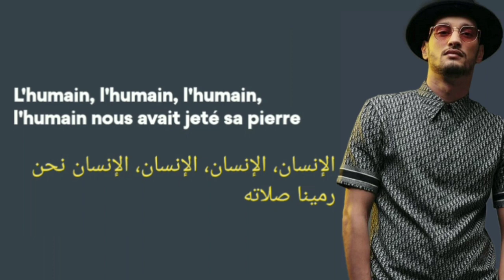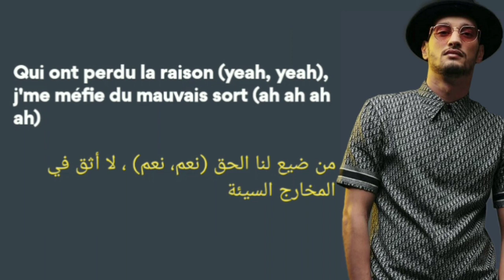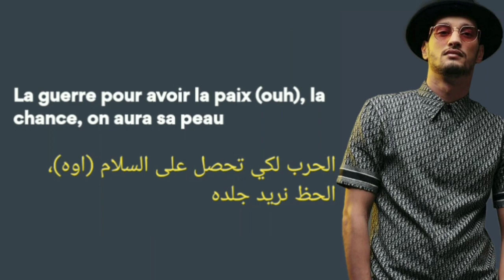Soolking. Corbeau [مترجمة بالعربية]